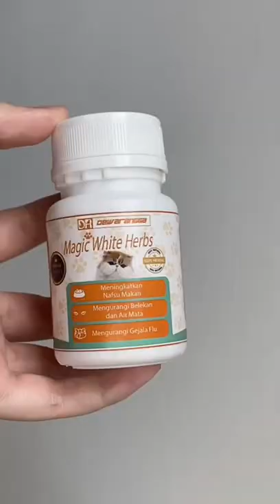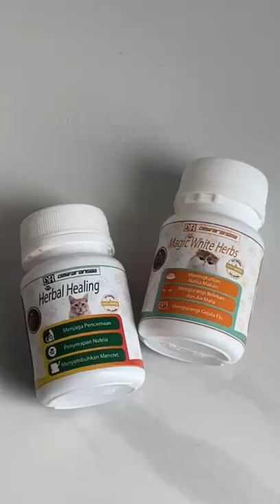Cara Cepat Gemukin Kitten!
Ingin kitten kalian nafsu makannya bagus? jangan khawatir karena Dewarangga punya vit. paket gemukin kitten yang pastinya dapat membuat kitten kalian cepat gembul dan daya tahan tubuhnya kuat.